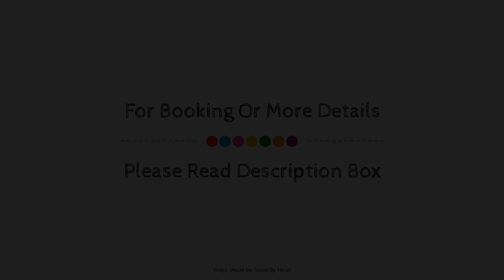Boutique Hotel B51, Marbella, Spain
About Property:
Park Plaza Suites Hotel is conveniently located in the popular Puerto Banus area. The hotel offers a high standard of service and amenities to suit the individual needs of all travelers. Casino, 24-hour front desk, express check-in/check-out, luggage storage, room service are there for guest's enjoyment. Designed for comfort, selected guestrooms offer air conditioning, mini bar, telephone, television, bathtub to ensure a restful night. The hotel offers various recreational opportunities. Park Plaza Suites Hotel is an excellent choice from which to explore Costa del Sol or to simply relax and rejuvenate.
Searching For
1. Boutique Hotel B51 - Marbella
2. Boutique Hotel B51 - Marbella Virtual Tour
3. Boutique Hotel B51 - Marbella Rooms
4. Boutique Hotel B51 - Marbella Amenities
5. Boutique Hotel B51 - Marbella Videos
6. Boutique Hotel B51 - Marbella Offers
7. Boutique Hotel B51 - Marbella Deals
Audio Credit:
Track Title: Subway Dreams
Artist: Dan Henig